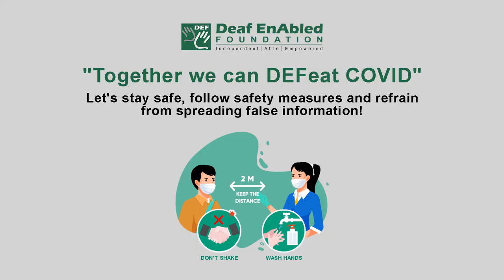Tag (Noun) Word of the Day for May 18th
Meaning:- a small piece of paper, cloth, or metal with information on it, tied or stuck onto something larger:

Example:- They want volunteers to wear tags to make sure they work.